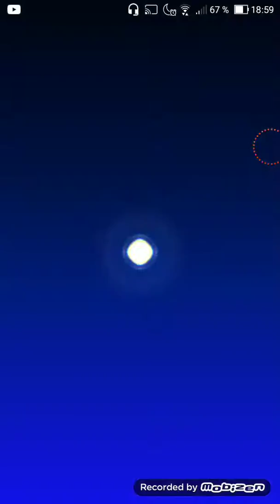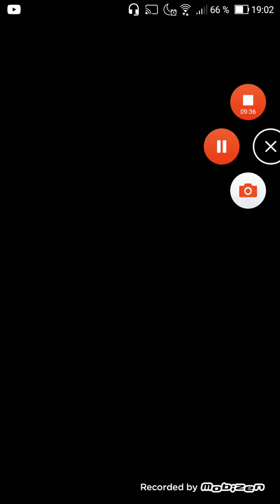On continue notre aventure sur mario kart tour!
Fin de la coupe koopa + début de la coupe toad + nouveau kart